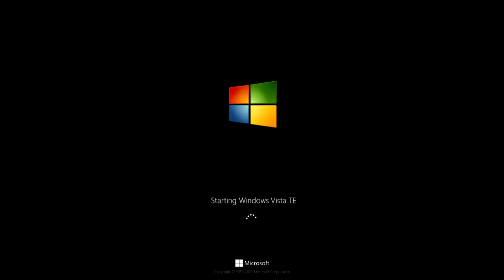Windows Vista TE In 4K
Im Updated This Sounds